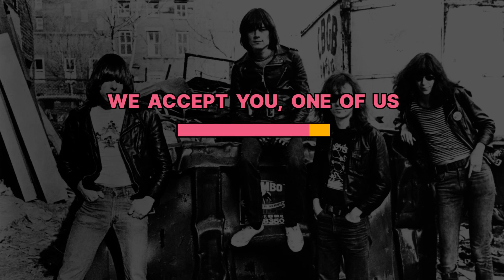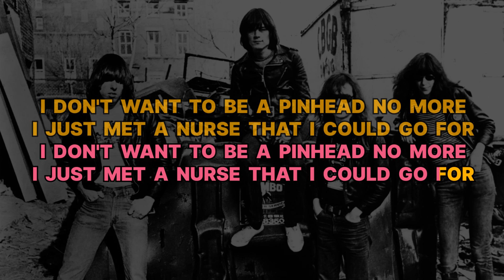Ramones - Pinhead (Karaoke Version) Instrumental - PMK